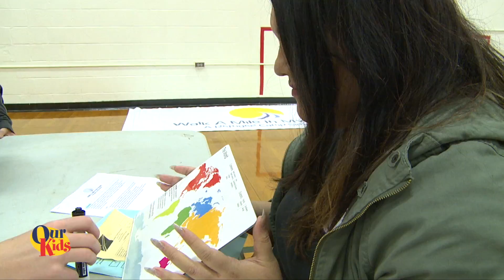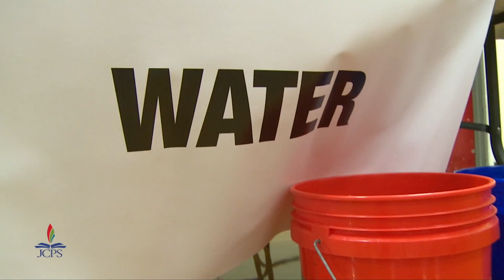Butler Traditional High School -- Refugee Walk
Students at Butler Traditional High School participated in the “Walk a Mile in My Shoes” program where they got an up-close look at the refugee experience.